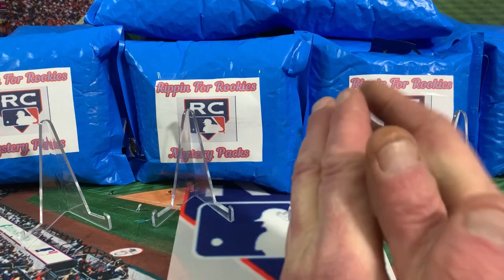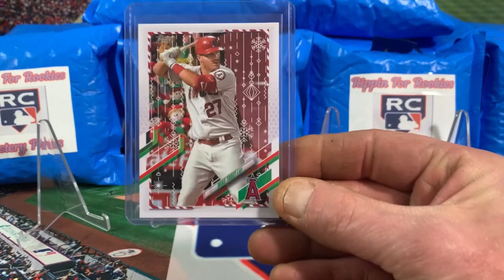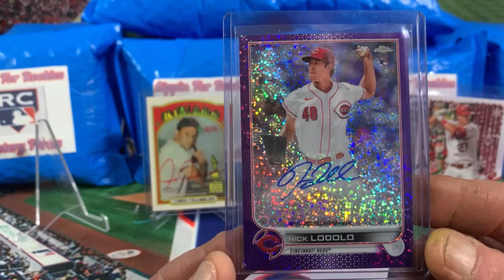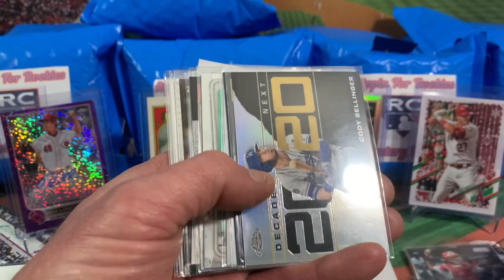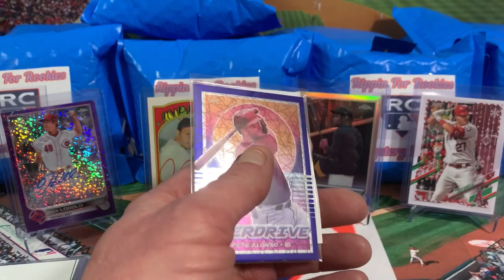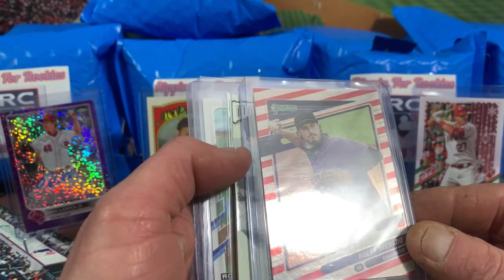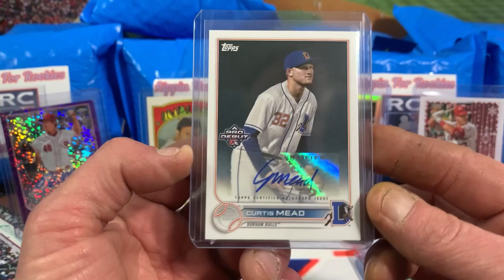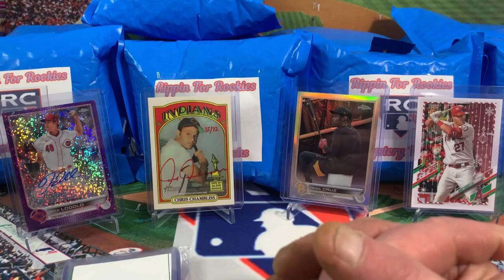Mystery Pack Sales for RAD’s Road to Williamsport!! Live Saturday April 1st @ 2pm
I have 14 Mystery Packs fro sale. The cost is $30 shipped to the United States & $35 shipped to Canada. $5 from each Mystery Pack will be donated to RAD's Road to Williamsport fund raiser.

Each Mystery Pack will include:
20 Stars of Today
15 Stars of the Past
20 Rookie, Prospect or 1st Bowmans
7 Hits!!
4 Numbered Cards at least 2 numbered to 500 or less
1 Short Print
1 Relic
1 Autograph

62 Cards with 7 Hits for the price of a Blaster Box!!

I am also including 4 chase cards randomly inserted into the packs:

1) 2021 Mike Trout Holiday Super Rare Variation Elves Background  Listed at $49.99 on eBay

2) 2022 Topps Chrome Image Variation O'Neil Cruz SSP. Recently sold $74.99 on eBay

3) 2021 Topps Heritage Chris Chambliss Red Ink Auto 35/72 Listed at $75 on eBay

4) 2022 Topps Chrome Nick Lodolo Purple Speckle Rookie Auto 254/299 Recently sold $35 on eBay